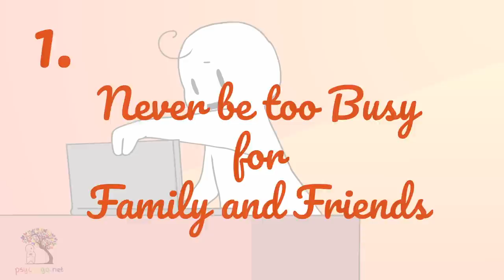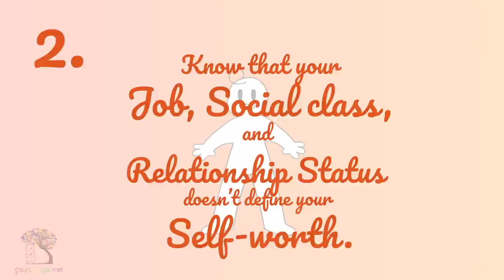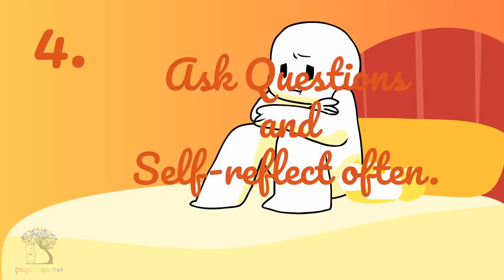5 Ways to Navigate Adulthood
As kids, emerging adulthood always seems like an exciting thing to look forward to! Growing up always seemed fun and glamorous on tv. But, now that you’re here, all grown up, maybe you feel more overwhelmed, uncertain, and nervous. We want you to know that you’re not alone. Here are 5 ways to navigate adulthood.

Credits:
Screen Writer: Catherine Huang
Script Editor: Sam Jung
Voice over: Connie Pickett
Thumbnail Designer + Animator: Annie Bearden
Thumbnail Editor: Kyle G.
YouTube Manager: Wendy Hu & Cindy Cheong